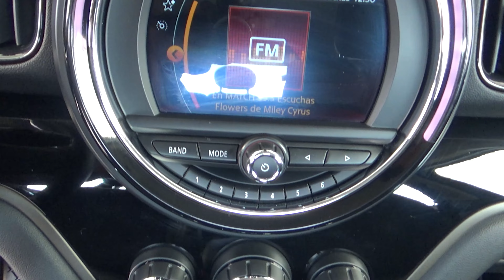Mini / Countryman / 2019 - 18212